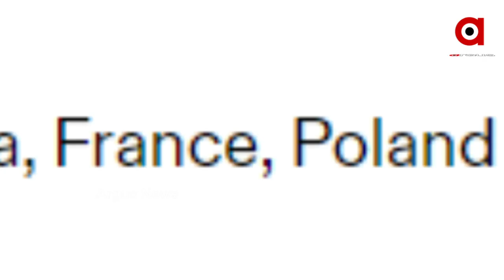ଆରମ୍ଭ ହେଲା କାଉଣ୍ଟଡାଉନ୍ ।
ଆଉ ମାତ୍ର ୧୩ ଦିନ ଅପେକ୍ଷା। ପୁଣି ଭୁବନେଶ୍ବରକୁ ଫେରୁଛି ହକି ଫିଭର୍ । ଏଥର ଜଲୱା ଦେଖାଇବେ ଭାରତୀୟ ଟିମର ଜୁନିୟର ଯୋଦ୍ଧା । ଭୁବନେଶ୍ବରରେ ପହଞ୍ଚିସାରିଛି ଟିମ୍ ଇଣ୍ଡିଆ। ଚକ ଦେ ଇଣ୍ଡିଆ ସହ ଶୁଭିବ ଚକ ଦେ ଓଡ଼ିଶା । କାହିଁକି ଏଥର ଟିମରେ ରହିଛନ୍ତି ଓଡ଼ିଶାର ୩ ଜଣ ଜୁନିୟର ଯୋଦ୍ଧା ।